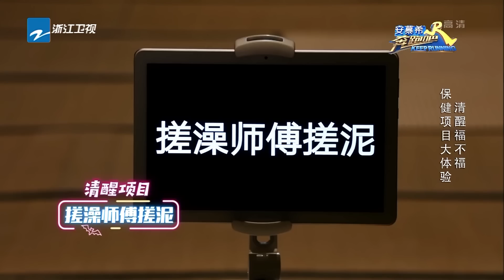baby手气大中奖！手臂搓泥被搓红 郑恺搓背大喊“爸爸”《奔跑吧3》 Keep Running S3 EP3 花絮 20190510 [ 浙江卫视官方HD ]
每周五更新！新加坡/台湾/马来西亚周日上线正片哦~